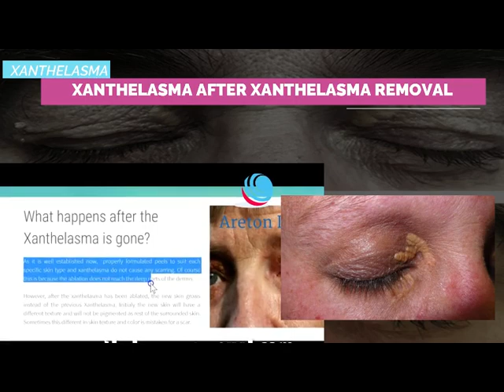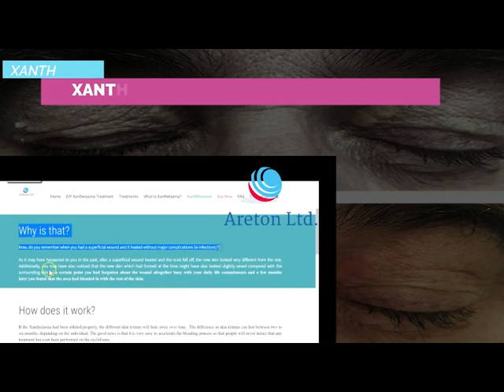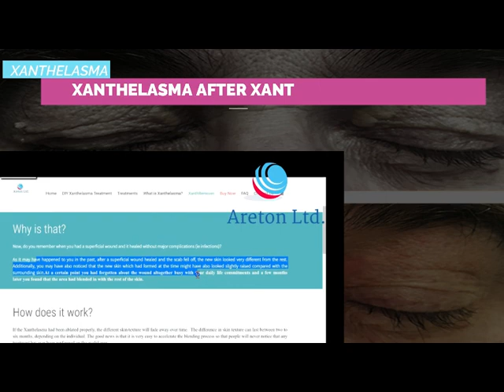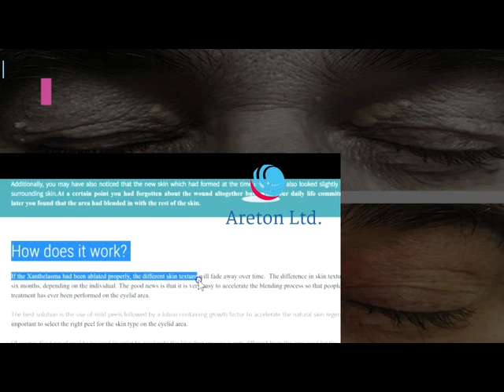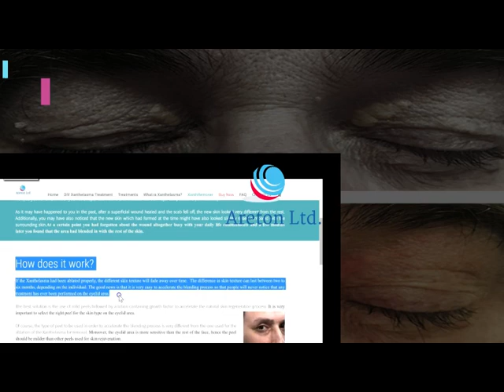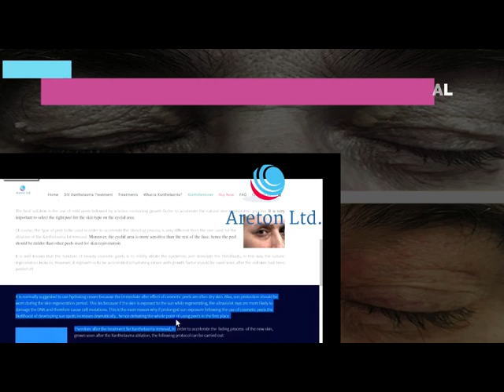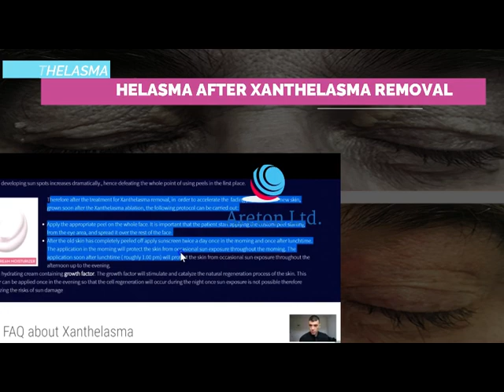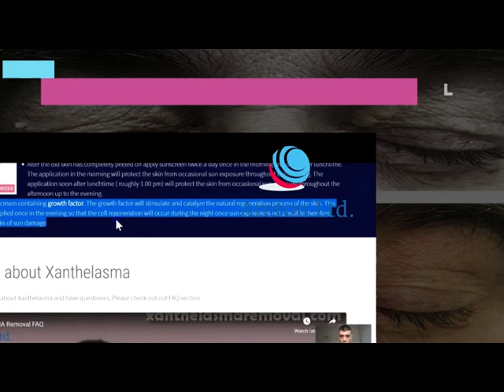XANTHELASMA AFTER XANTHELASMA REMOVAL